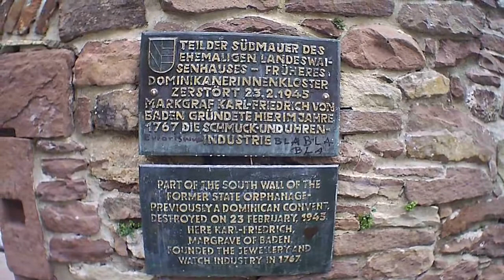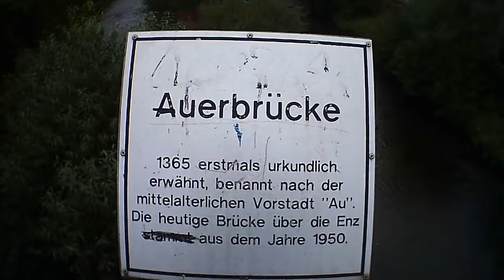Niedrigwasser an der Enz in Pforzheim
Dank und großes LOB an alle Beteiligten :-)